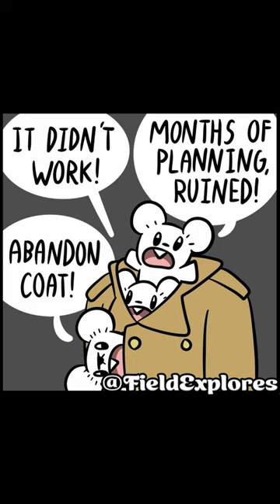Theater Mice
You've heard of two trench coats in a child... no? Just me?
Have any web comics you would like to hear me dub? Let me know!